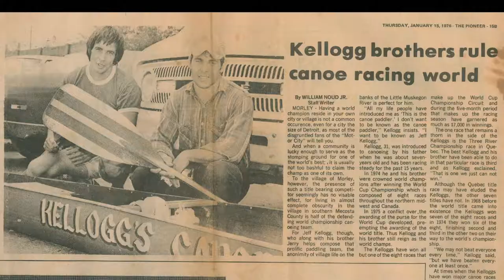North Branch - Short Documentary Trailer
Short Documentary

An official selection of over a dozen film festivals!

Directed by Nick Nummerdor & Andrew J. Morgan (Vannin', Hill Climb, Concrete Dreams)

Edited by Matt Lauterbach (Unbroken Glass, Saving Mes Aynak)

Produced by Little Cabin Films, Kolee Kellogg, & Matt Lauterbach

Throughout the 1970s, brothers Jerry and Jeff Kellogg of Muskegon, Michigan were a force to be reckoned with in the sport of marathon canoe racing.  Growing up along the north branch of the Au Sable River as second generation paddlers, the brothers won their first local race as teenagers and never looked back.  The brothers took home consecutive wins in the 120 mile Au Sable Canoe Marathon; all while battling 15 hours of steady paddling through the night.  Their contribution to the sport of canoe racing set new standards for racers to come with over a decade worth of top 5 finishes.